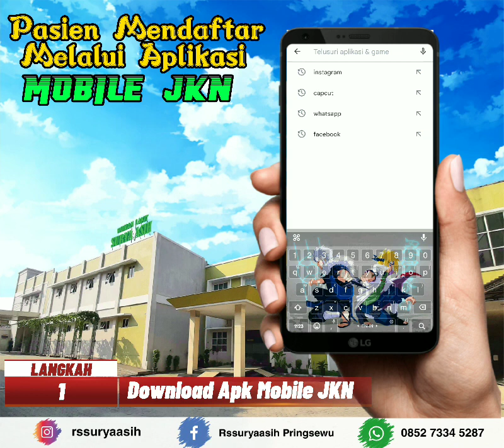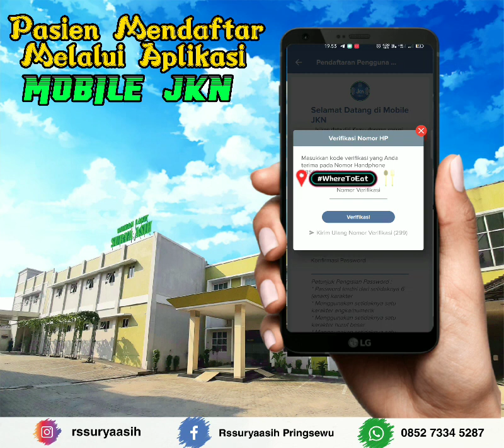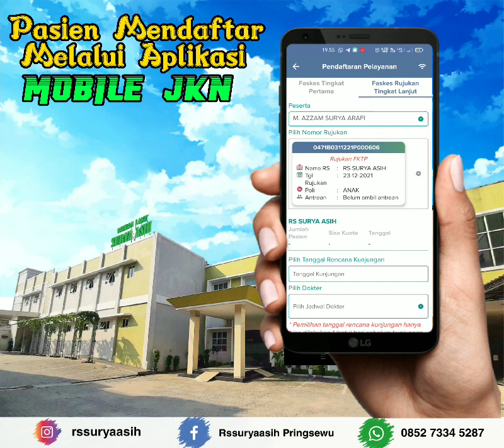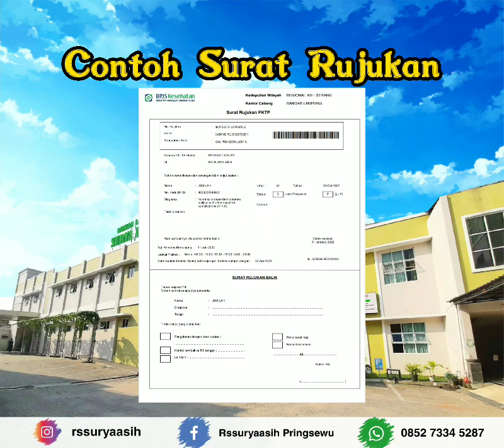Tutorial Mendaftar Melalui Aplikasi MOBILE JKN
Cara Daftar Melalui Aplikasi JKN Mobile BPJS Kesehatan